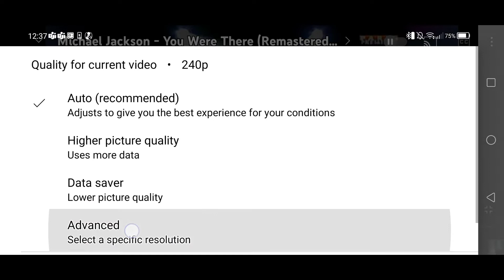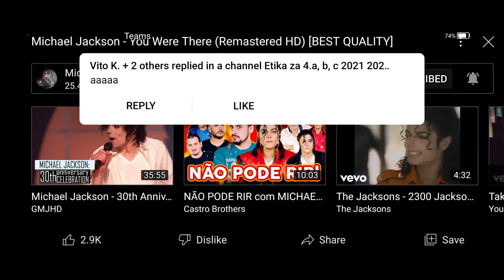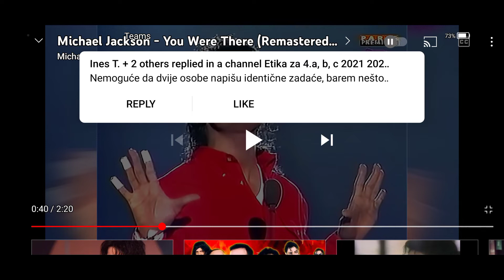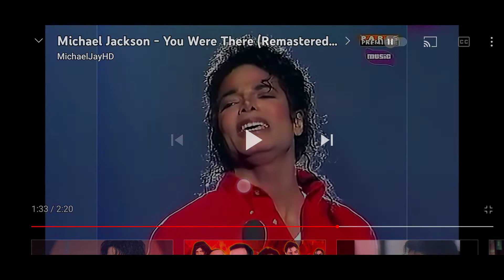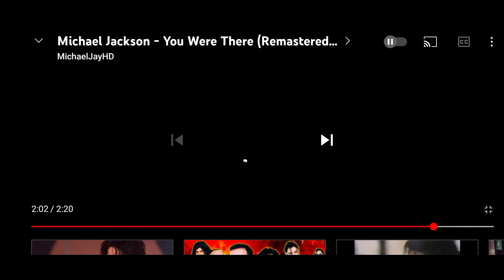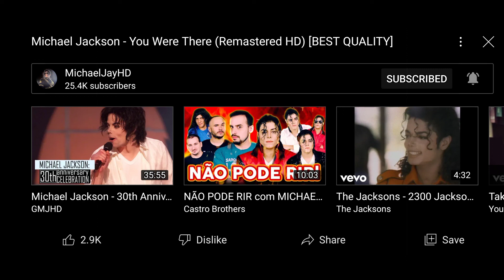This gave me GOOSEBUMPS!!! 😭😭😭❤️❤️❤️